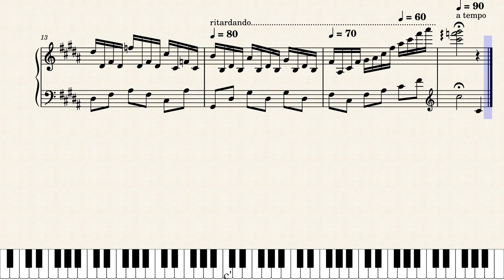Love Theme (Yo Jin Bo) - Piano Solo Sheet Music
This piece is played during highly emotional scenes in the game "Yo-Jin-Bo," a game published by Hirameki International. I transcribed the sheet music and posted it
I am not a pianist, but I tried my best to transcribe what I could hear and notate the subtle ritardandos at the end of each phrase. If there are any mistakes, let me know.